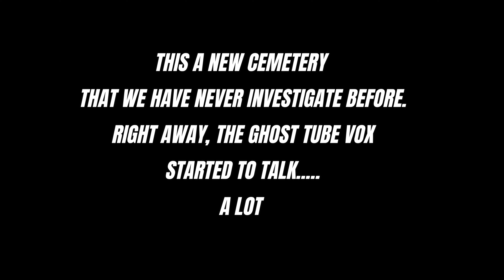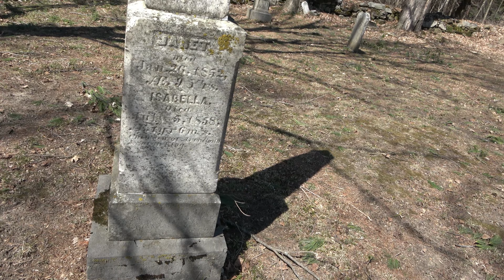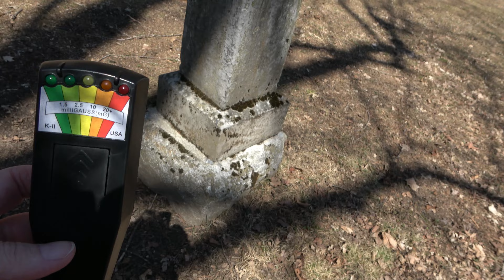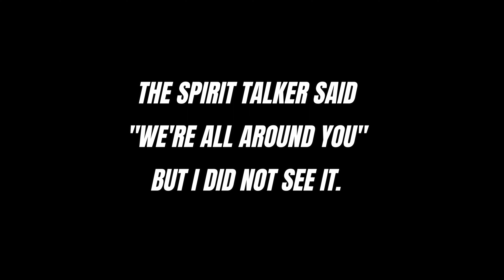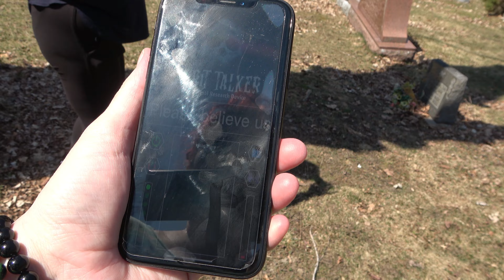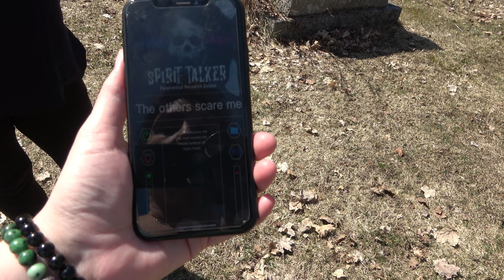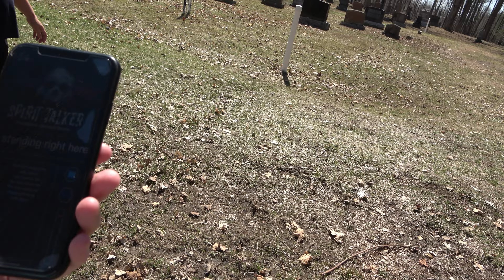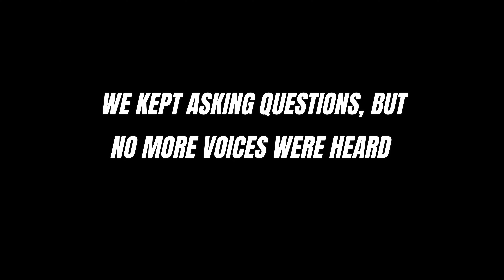Ghosts wanted to play. Unbelievable contact!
New cemetery, new investigation with Daisy and Izzy. This time, the Ghost tube Vox was on fire. So many voices and strange requests from the departed. Let us know what you think of this incredible investigation